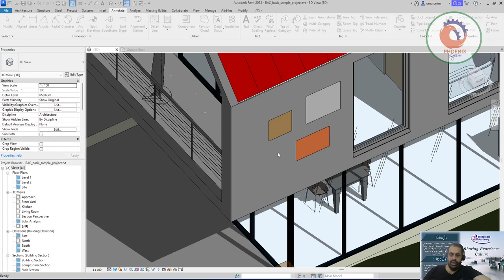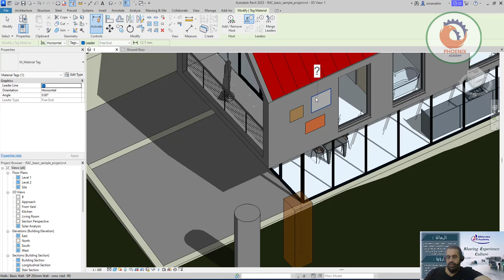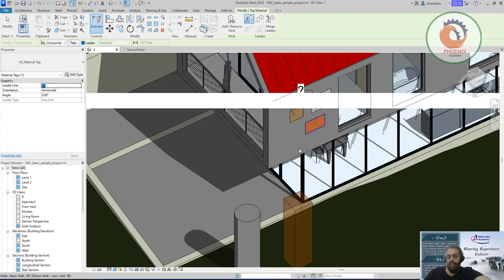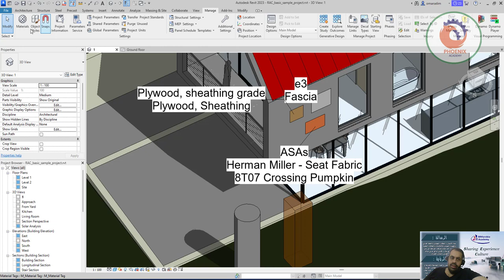لو عندي ماب في حائط ازاي ارسمها على الريفيت بحيث كل لون يكون له مساحة وخصائص؟